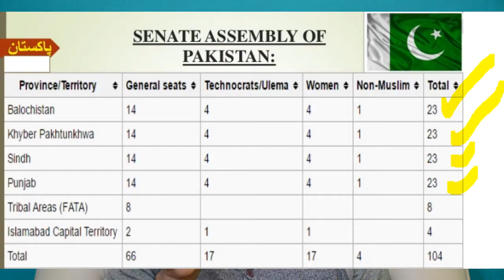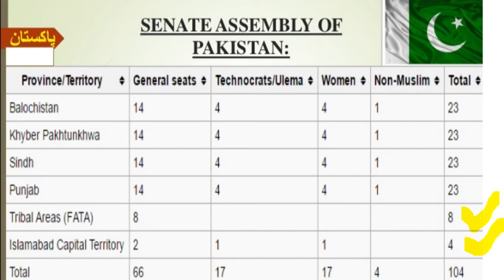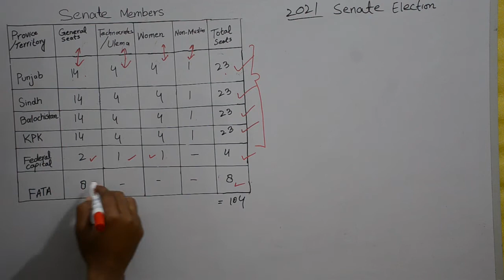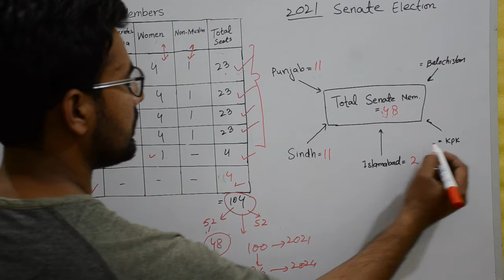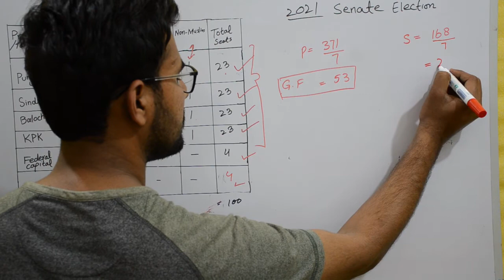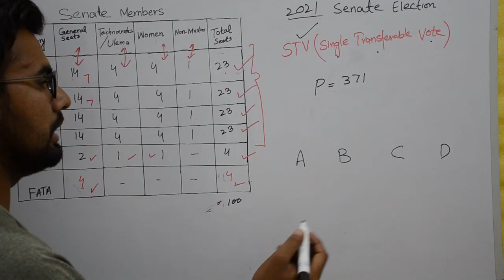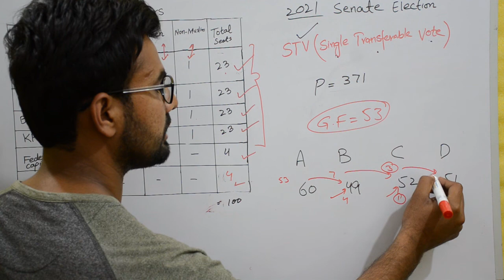How senate election held in Pakistan?|STV(Single Transferable Vote)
0:01 Only MPAs and MNAs can for to elect a Senator
1:08 FATA seat distribution, FATA merged in KPK
1:48  How many seats are there in the senate for each province and distribution     of seats in General, Tecnocrates/Ulema, Women, and Minorities
3:08 Election held on 48 seats in 2021, not on 52 seats
3:35 How many votes are to become a senator
4:41 STV( single transferable vote) system, In Pakistan senate election held through this STV system.